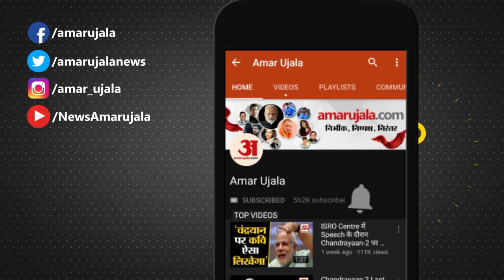EX CM Digvijay Singh ने पुलिसकर्मी का पकड़ा कॉलर, Shivraj Singh बोले-ये बदतमीजी है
दिग्विजय सिंह ने एक पुलिसवाले का कॉलर खींचा। मामला भोपाल का है। जिला पंचायत अध्यक्ष की कुर्सी को लेकर बीजेपी और कांग्रेस कार्यकर्ताओं के बीच बवाल हुआ। उसी बीच पुलिस से भी धक्कामुक्की हुई। देखिए पूरी खबर। ex cm digvijay singh misbehave with police officer in bhopal